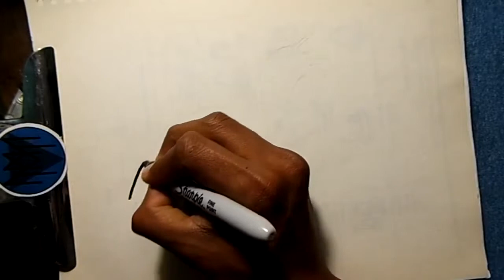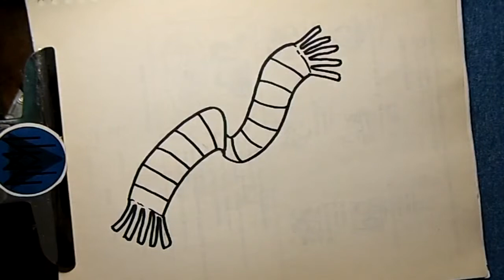Cómo Dibujar una Bufanda Fácil ✍🏽✨ Dibujos para Dibujar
Hola amigos, hoy vamos a dibujar manera sencilla y rápida, recuerda que puedes dibujar conmigo siguiendo los trazos que hago hasta completar el dibujo, puedes hacer un boceto previo a lápiz como yo para después entintarlo. Solo necesitas lápiz y papel.

Quieres aprender a dibujar todo lo que ves e imaginas? Aquí te compartimos nuestras listas de reproducción:

Apoya este proyecto de DIBUJO e ILUSTRACIÓN para seguir creciendo:
TIENDA EN LINEA (compra nuestros artículos)